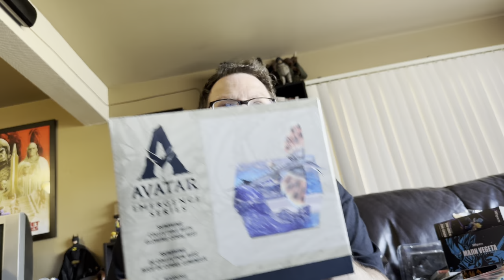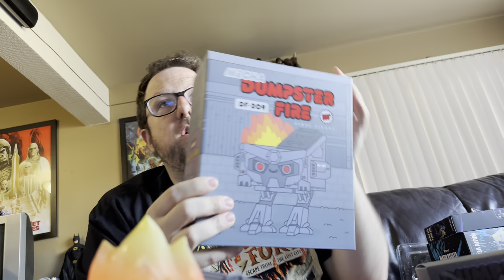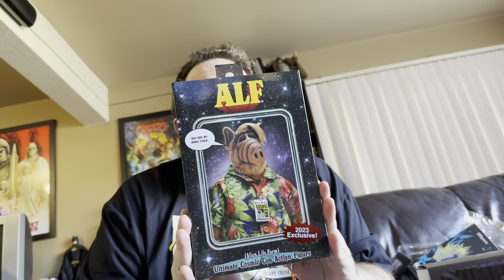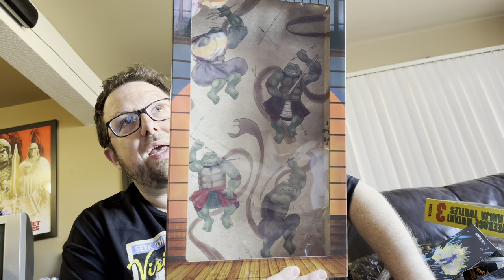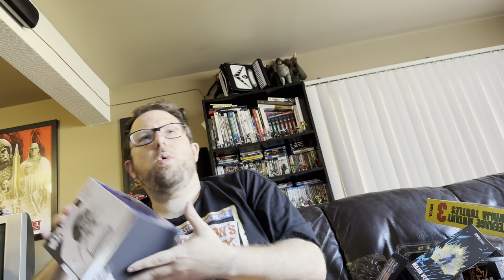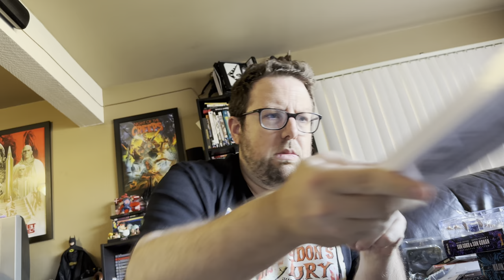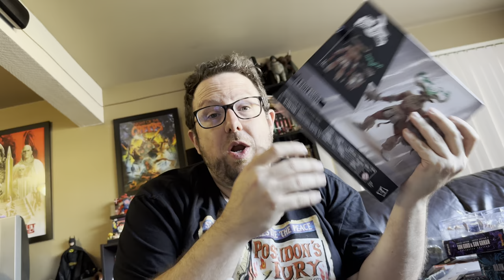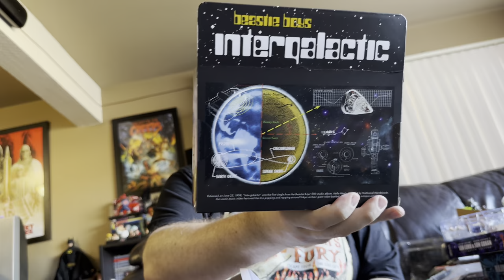Figure Update August 2023 (SUMMER MOVIE VERSION) "FIGBIEHEIMER" (BARBIE THEN OPPENHEIMER THEN THIS)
Now that Anime Expo and Comic Con and stuff are behind us it's time to reveal THE SPOILS OF MY JOURNEY and show all the exclusives gathered along the way IN ADDITION TO unwanted valuables from the planet Pandora and unexpected minotaurs and mini Monados